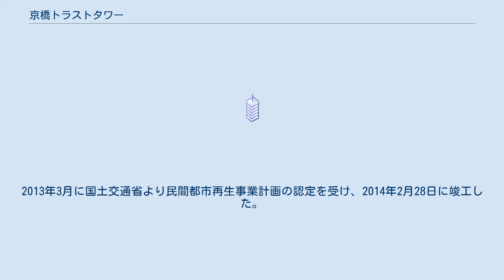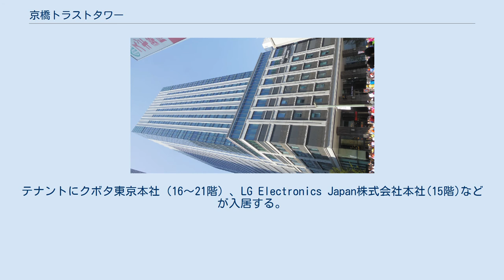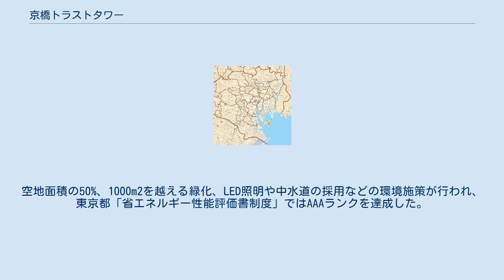京橋トラストタワー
京橋トラストタワー（きょうばしトラストタワー）は、東京都中央区京橋2丁目の中央通り沿いに建つ超高層ビルである。
 この地にはかつて千代田生命保険の社屋があり、1927年から1930年にかけては梁瀬自動車（現 ヤナセ）の本社とショールームが入居した。
1981年には地上12階・地下4階の京橋千代田ビルが竣工した。
その後物件を取得した森トラストは、2011年11月24日に新たなビルの建設に着手。
この時、名称を「京橋トラストタワー」に決定した。
2013年3月に国土交通省より民間都市再生事業計画の認定を受け、2014年2月28日に竣工した。
 東西にやや長い敷地を持ち、北側は三栄ビル（旧味の素本社）、南側は京橋エドグランに接する。
中央通りに面する東側は、通り沿いの他の建物の景観に合わせ、高さ31mで高層部をセットバックさせている。
2階から4階にかけては客室数150のコートヤード・バイ・マリオット東京ステーションが入る。
5階から上のオフィスフロアはエレベータを南側中央に寄せて、角に柱を配置しない構造により眺望を確保している。
低層用と高層用のエレベーターの乗換フロアは13階となる。
テナントにクボタ東京本社（16～21階）、LG Electronics Japan株式会社本社(15階)などが入居する。
1階には飲食店、4階には貸会議室も設けられる。
 一般的な高層建築の1.5倍の耐震性能を持つほか、BCP対応として平常時の8割の電力を7日間供給できる非常用発電設備、戸田建設と富士電機が共同開発した、地震時の建物損傷度判断ツールなどを備える。
空地面積の50%、1000m2を越える緑化、LED照明や中水道の採用などの環境施策が行われ、東京都「省エネルギー性能評価書制度」ではAAAランクを達成した。